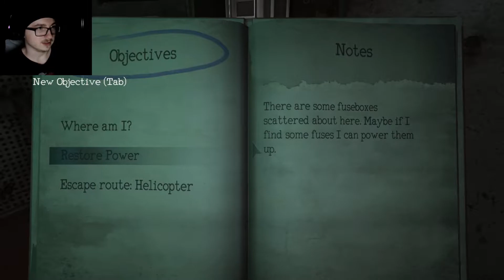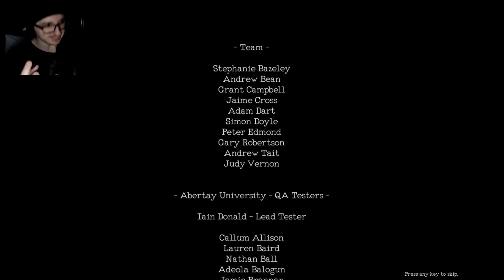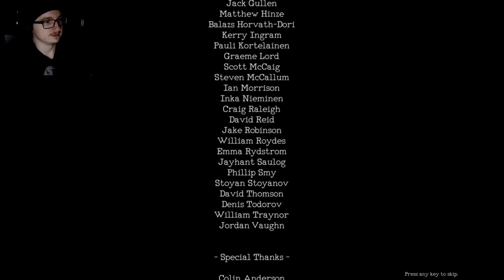WHY IS THIS BOAT SO BIG?! | Monstrum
I beat this game once back in 2018 but I wanted to do it again for Youtube! Will we escape on the Raft, Submarine or Helicopter?